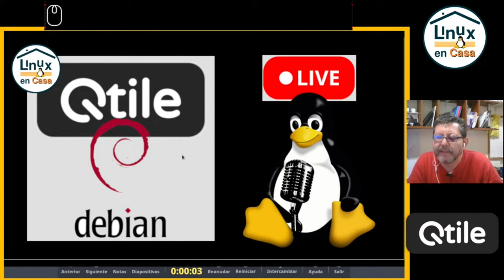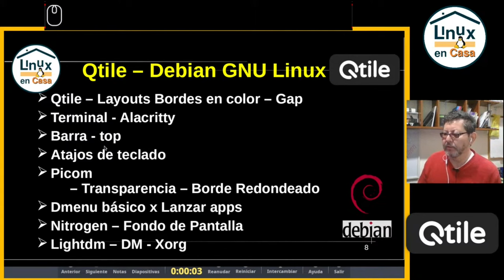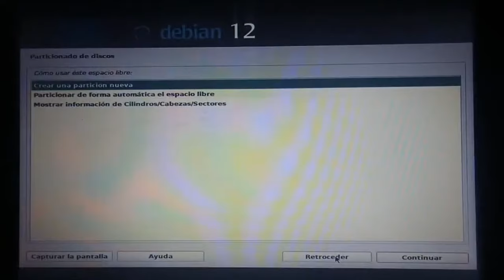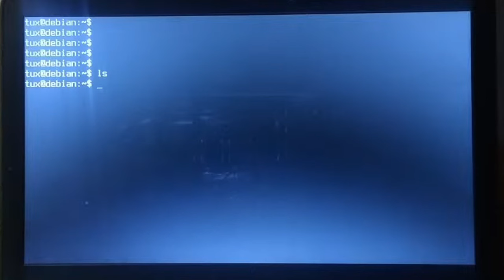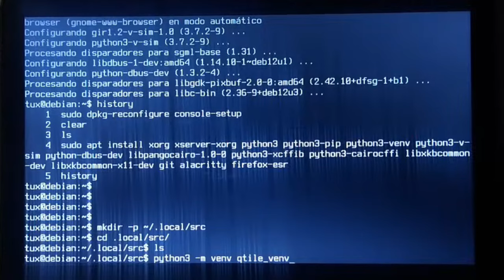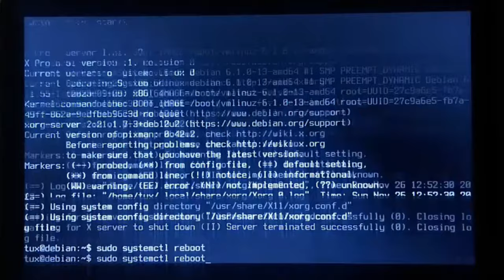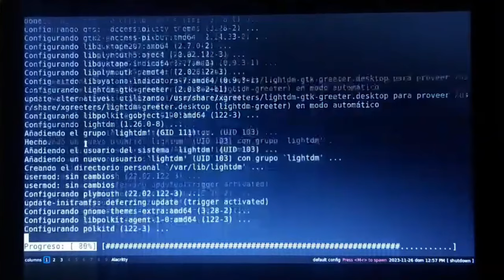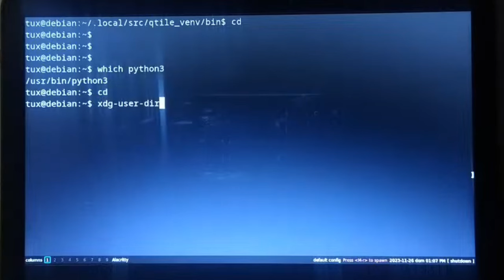Qtile WM en Linux Debian 12 - Instalación paso a paso en Equipo Real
Qtile es un Gestor de Ventanas de tipo Mosaico o Tiling Window Manager que está escrito en Python.  Este video es una edición de 2 Directos en que hice una instalación mínima de Linux Debian 12 Bookorm en mi portátil H.P. ProBook 430 G3 y luego compilé y configuré Qtile con un ambiente Python.

00:00  Intro - Qtile - Linux Debian 12
05:30  Instalación mínima de Linux Debian 12
15:00  Instalar Dependencias xorg - Python
19:30  Compilar Qtile
23:55  Configurar Arranque con startx
28:00  Configurar Arranque con lightdm
33:00  Cruzo los dedos y reinicio.